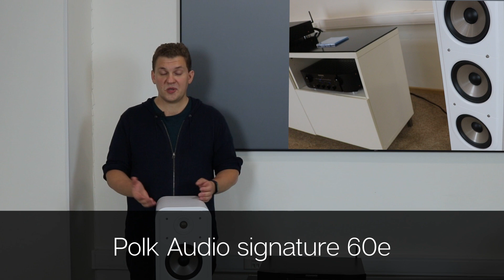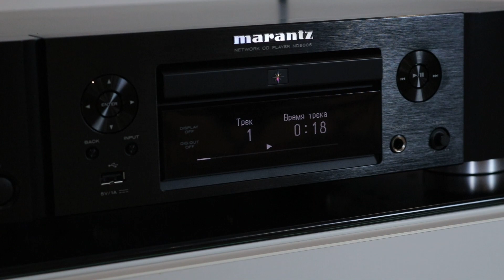Polk Audio S60e. Напольная акустика для домашнего кинотеатра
Polk Audio S60e — европейская версия акустики S60, к созданию которых приложил руку сам Кен Ишивата.

Понравился обзор — присоединяйтесь к нашим группам.